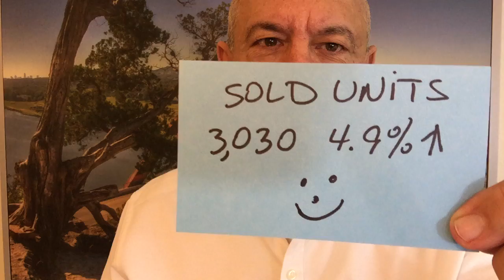What's Going On In The Austin Real Estate Market?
Here we are in April of 2018 and people want to know what's going on in the Austin, Texas real estate market.  Well, as you can see from the chart below, 2018 is starting out like gang-busters.

Here's some important numbers that I always watch:

* Units Sold: 3,030 up 4.92% from March 2017
* Average Sales Price: $379,280 up 4.53% from March 2017
* Average Days on the Market: 70.34 days up 3.44 days from March 2017
* Median Sales Price: $298,000 up 2.76% from March 2017

All of this is good news for Sellers except for the increase in Days on Market.  DOM is the number of days it takes to get a home under contract.  An increasing DOM number is indicative of a slowing market.

Another indicator that a slow down may be ahead is the total number of listings.  Increasing inventory benefits the buyer rather than the seller.

Active Listing History:
2018 = 7,918
2017 = 7,899
2016 = 6,970
2015 = 6,144
2014 = 5,839
2013 = 6,214
2012 = 8,527
2011 = 10,851
2010 = 11,904

All in all, we are still in a strong Seller market.  Prices continue to move upward because of low inventory levels.

Buyers can take some comfort in the fact the mortgage rates are still historically low. That's the silver lining for buyers.

Why the sudden uptick in the number of homes selling?  Two factors come into play.  Builders have furiously been building and buyers love new homes.  Secondly, because buyers are anticipating mortgage rates to go up in 2018 they are entering the market sooner rather than later.

Why would you want to work with a REALTOR who is knowledgeable about the market? Mainly because you want a strong negotiator on your side whether you are buying or selling. When your agent knows the market he/she knows how to position your price or position your offer.  That can save you thousands of dollars.

It's important to know where the market is heading and to stay just ahead of the developing trend.